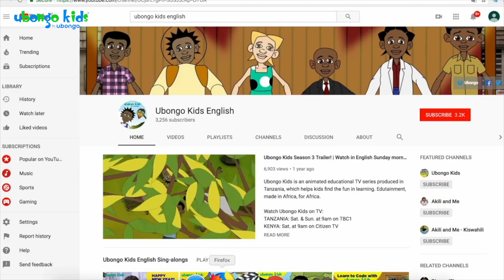What is EQUITY? | At School with the Ubongo Kids | Black cartoons for kids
Learn about the meaning of equity with the Ubongo Kids.